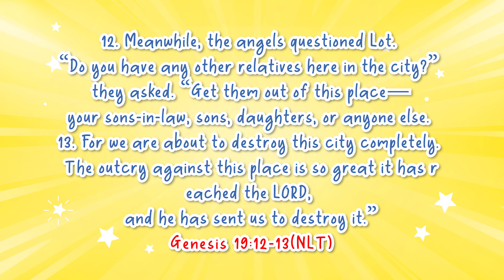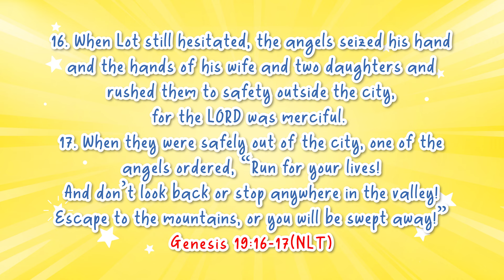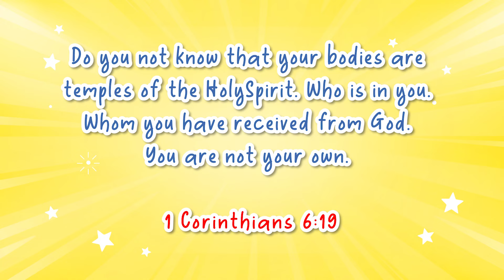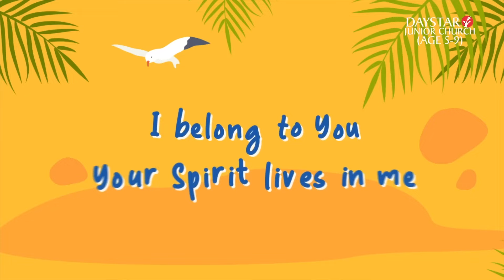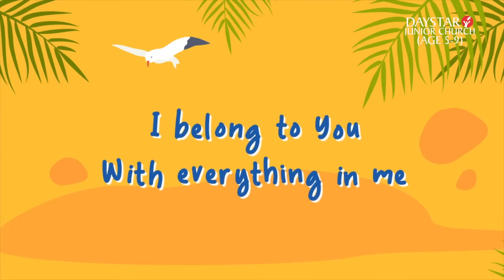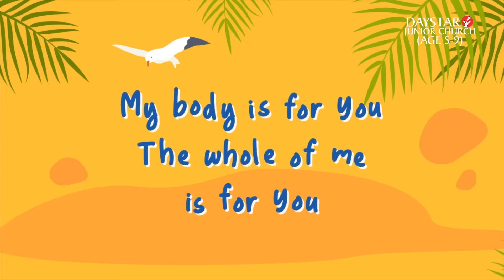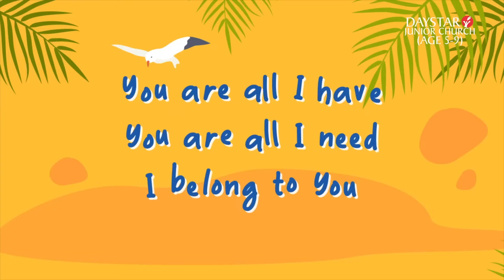Daystar Junior Church | Ages 5 - 9 | 11th August, 2024